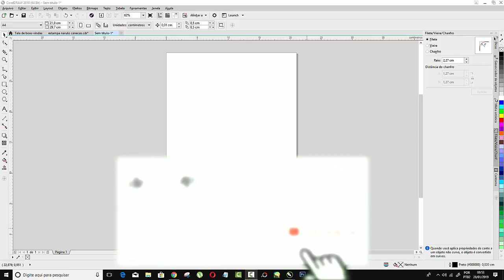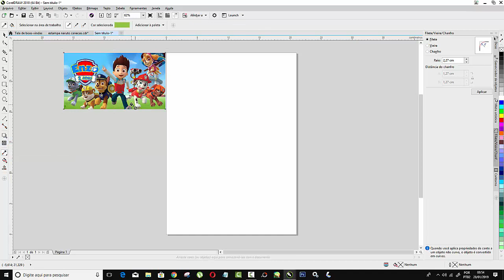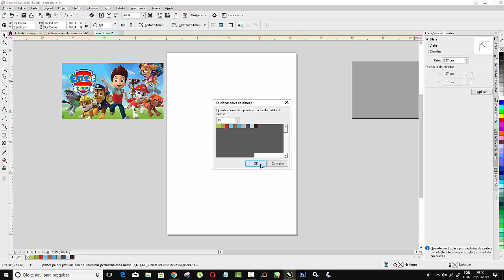Como adicionar paleta de cor no corel draw